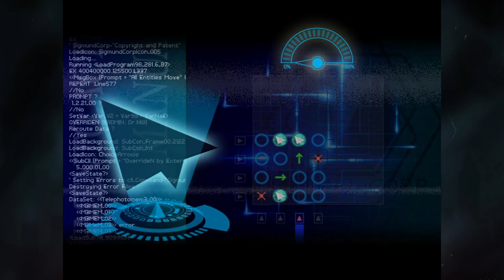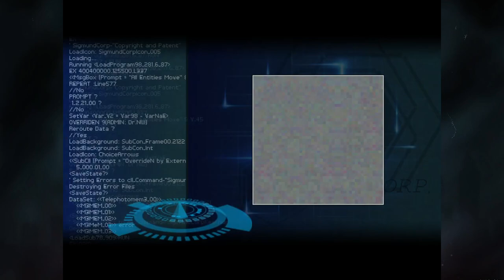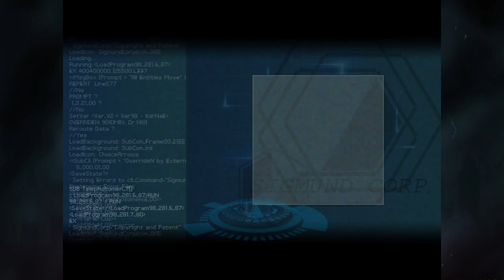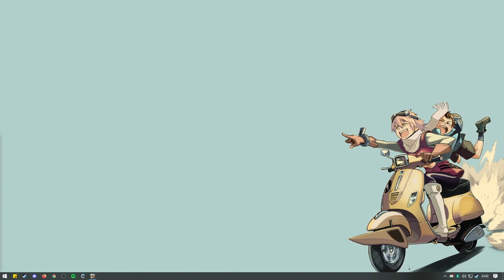Finding Paradise: #03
Follow me on:
📺 Twitch.tv/gyinnyin
🐦Twitter.com/gyinnyin
📷 Instagram.com/gyinnyin